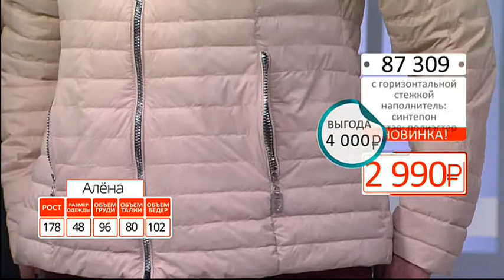Куртка на молнии с горизонтальной стежкой2403 (Copy 1)